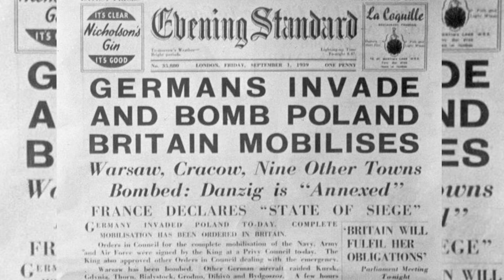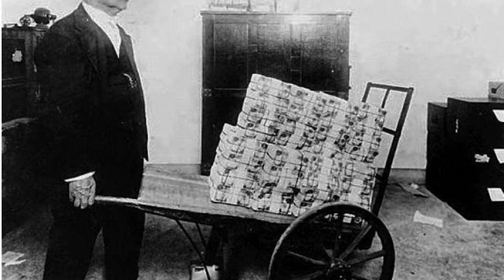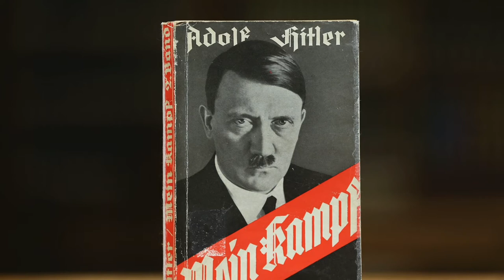Margaret Bourke-White and World War Two